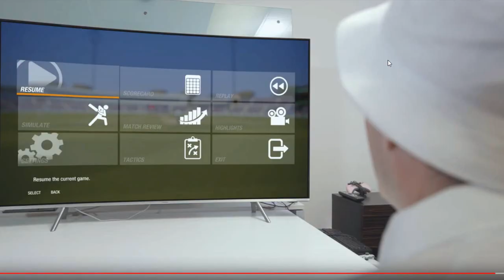CRICKET 19 - TRAILER PART 1 - ANALYSIS + DISCUSSION